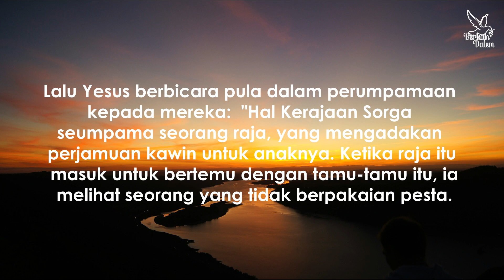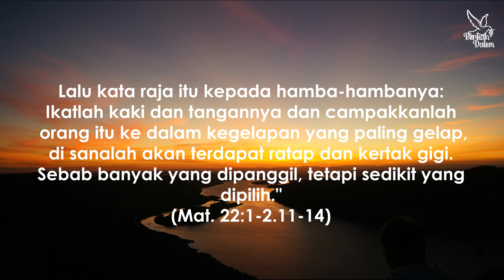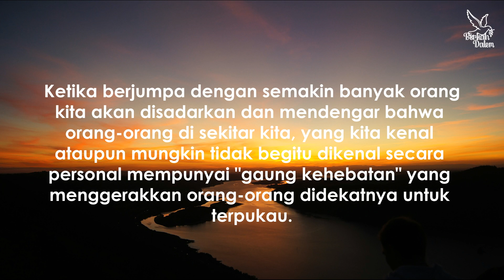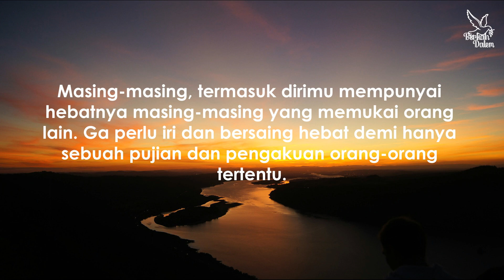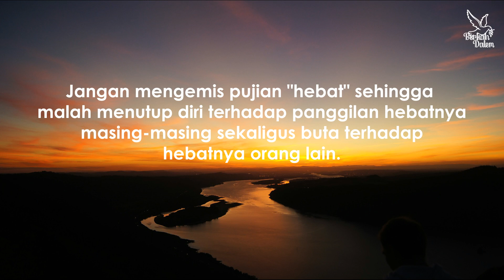Renungan Harian Katolik Swara Bersahabat 20082021 Tidak Perlu Bersaing Hebat Yang Mana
Renungan Harian Katolik Hari Ini - Swara Bersahabat (20/08/2021) "Tidak Perlu Bersaing Hebat Yang Mana"